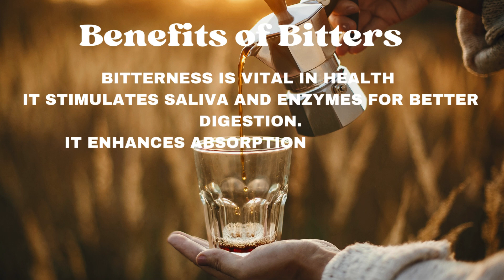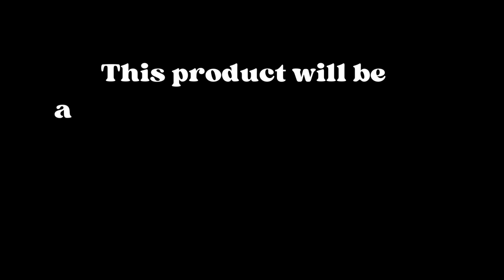Alternative Cafe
Here explore the art of making alternative coffee with the talented locals of the Living Ground Project. Discover how we blend tradition with innovation, using locally sourced ingredients to create delicious coffee alternatives that are both sustainable and unique. This process not only raises and highlights the creativity and skill of our community but also reinforces our commitment to self-reliance and entrepreneurship.

Whether you're a coffee enthusiast or simply curious about alternative brews, this video offers a rich insight into how local resources can be transformed into delightful beverages. Dive in and learn how to craft a cup of innovation and sustainability with us!

We share this knowledge with the locals so they have skills to create amazing products they can sell at the Living Ground Project Site.

For more information about the Living Ground Project, visit our Project